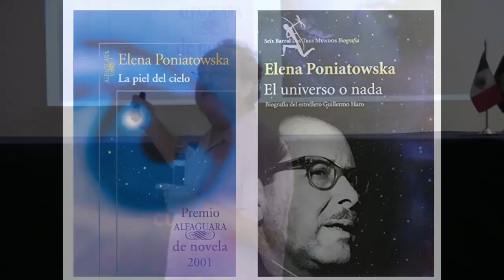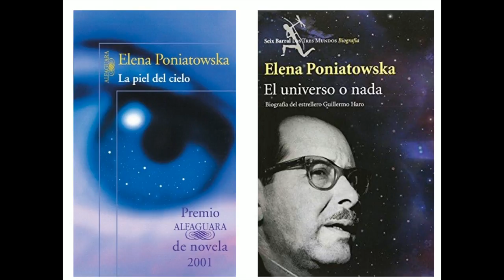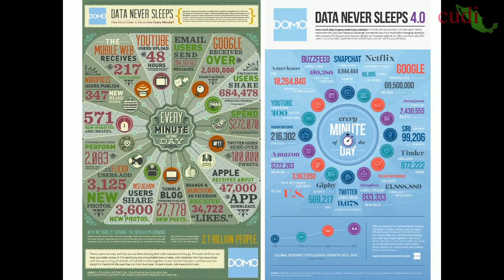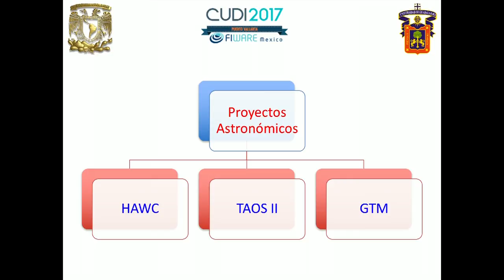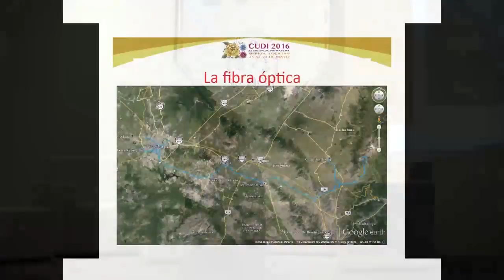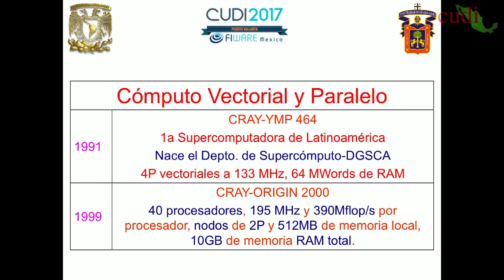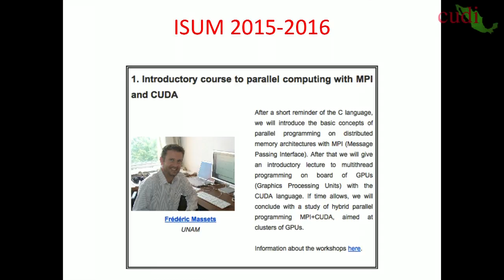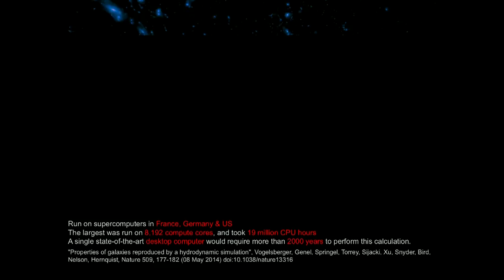ReuniónCUDI2017 ¿Cómo la Comunidad de Astronomía se está Beneficiando de las TIC?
01 de junio 2017

Conferencias CUDI

¿Cómo la Comunidad de Astronomía se está Beneficiando de las TIC?